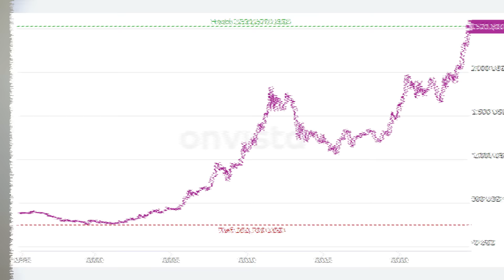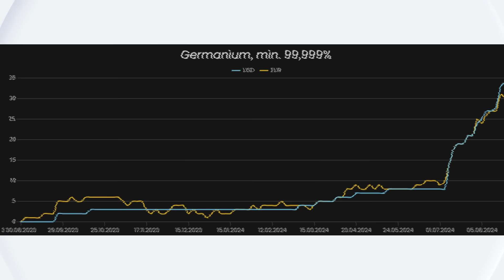Gold: Notenbanken kaufen Rekordmenge - solltest du es auch tun?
Erfahre in diesem Video, warum Gold gerade in Krisenzeiten seine Stärke zeigt und wie du dich langfristig absichern kannst. Wir analysieren die aktuellen Entwicklungen am Goldmarkt, die Strategien der Zentralbanken und die Chancen durch Edelmetalle und Industriemetalle. Sichere dir jetzt deine vermögensstrategische Zukunft – inklusive gebührenfreier Sparplanoption bis zum 1. September!

🎓 WEBINAR "MACH ES WIE DIE HOCHFINANZ"

*** Links zur 3-teiligen Serie: ***

Video-Playlist "Dein Geld ist in Gefahr" von Daniel Sauer